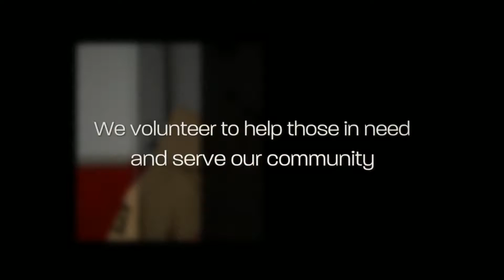Vestal Fire Department - Web Video